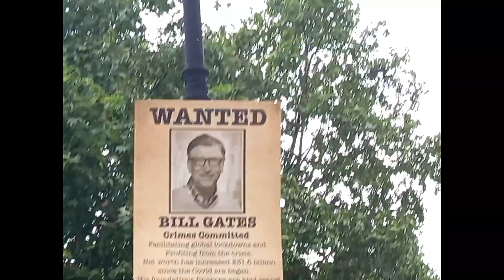JOSHUA ENGLISH - SUNSHINE 🌞 [prod.Irwin Yasin]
Get your freedom back